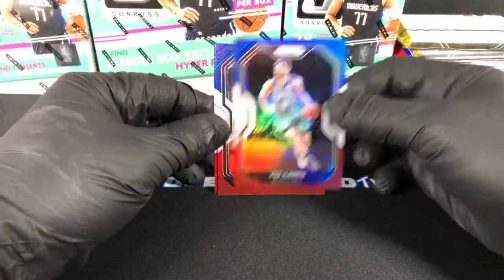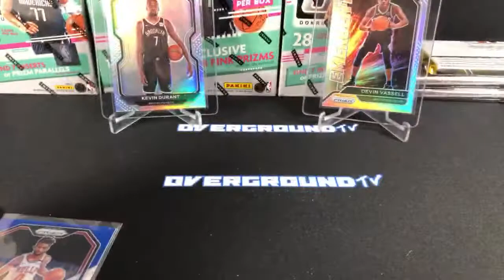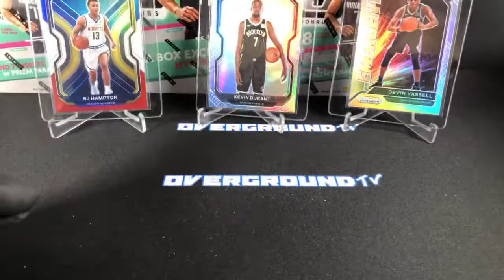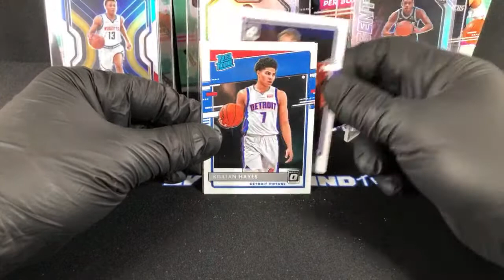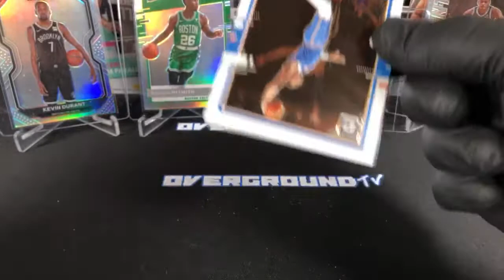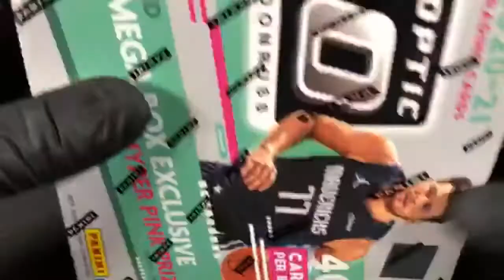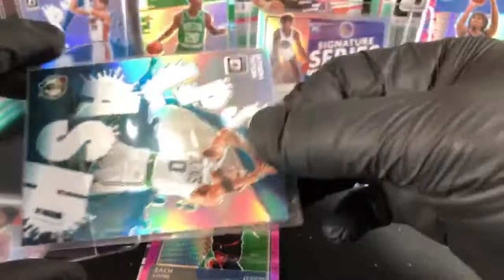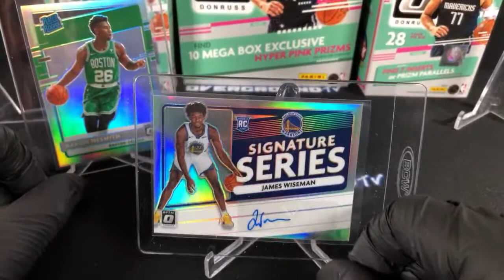eBay Box Break 2020-21 Prizm Optic Cello Packs Mega Blaster Boxes